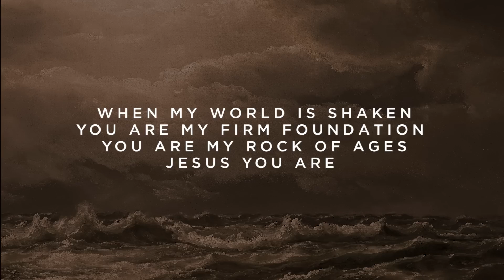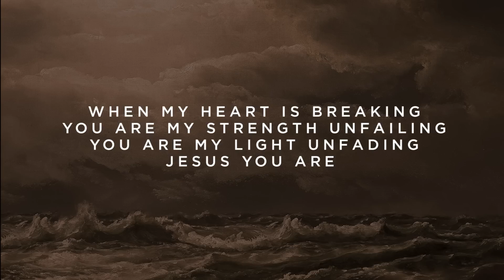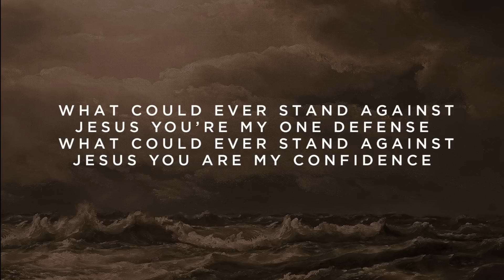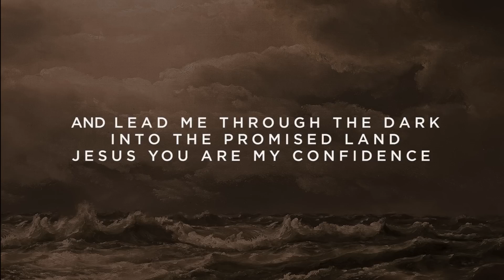Iron Bell Music // My Confidence - Lyric Video (Ft. Stephen McWhirter)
Artist: Iron bell Music
Song: "My Confidence"
Album: God That Saves